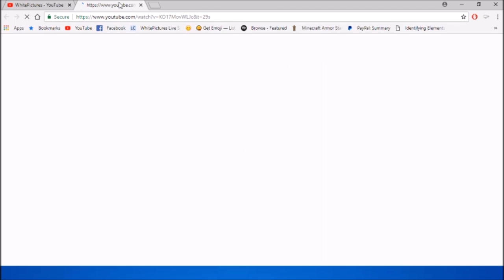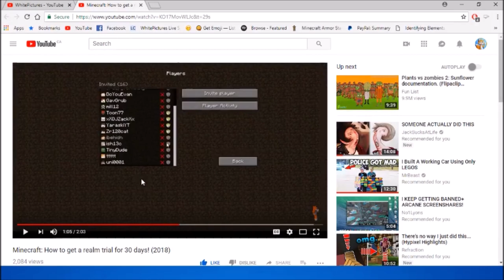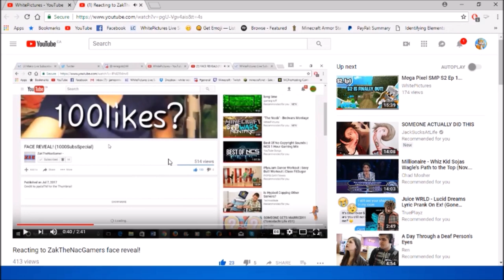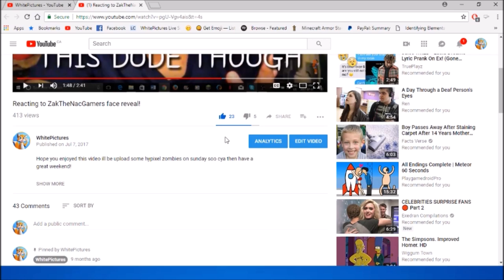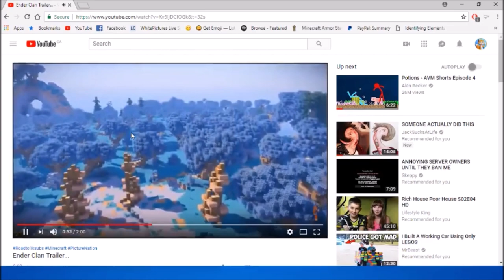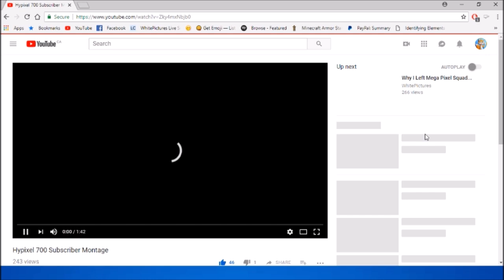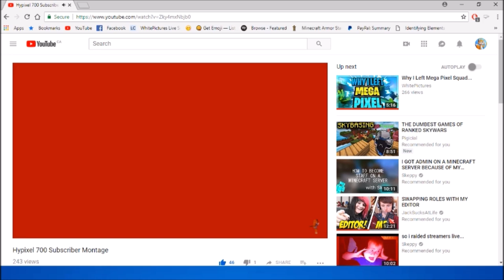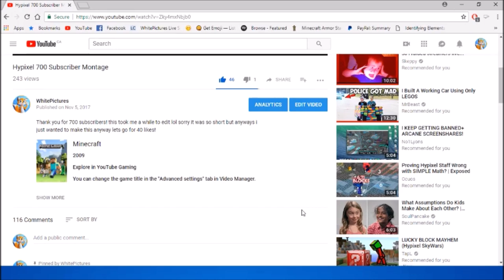REACTING TO MY MOST POPULAR VIDEOS...